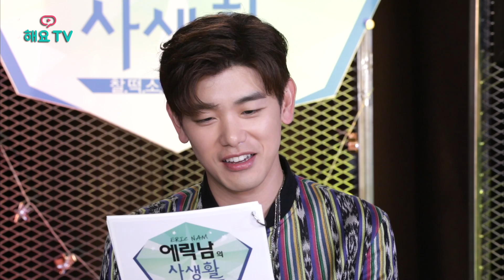[에릭남] 영어 잘하는 꿀팁!! 에릭남만의 현실적인 공부법은!? @해요TV 180424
리자가 가장 좋아하는 단어는 '에릭남' ( ◕ ◡ ◕ ) ♡

HeyoTV is a mobile live broadcast of K-pop stars.
Download the 'HeyoTV 'Application for more fun :)